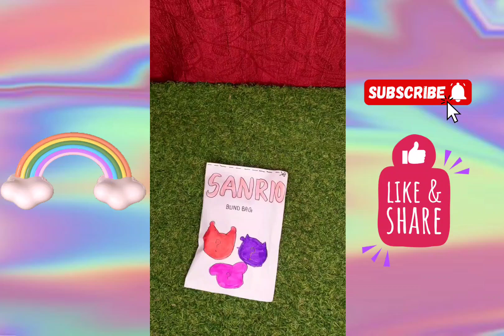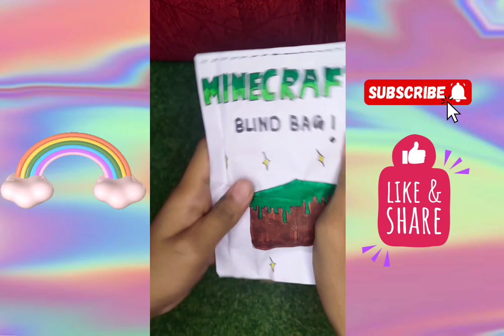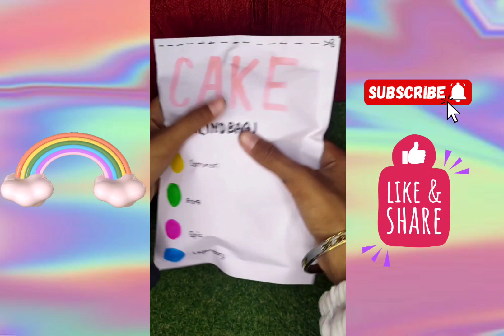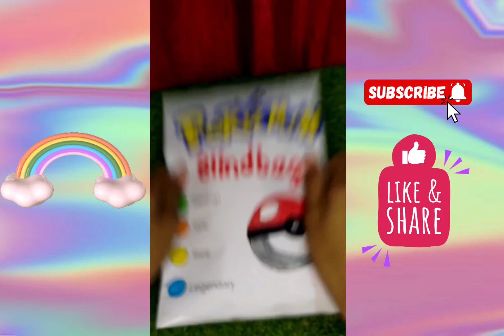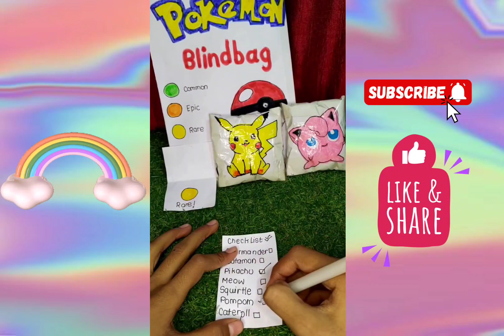💸Paper diy💸 Blindbag compilation ||🌟 Rare edition🌟